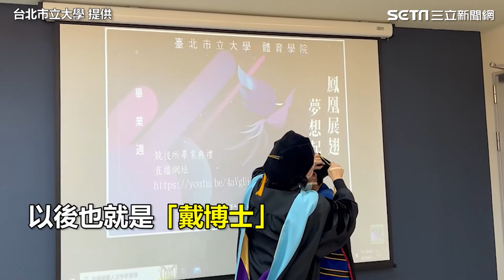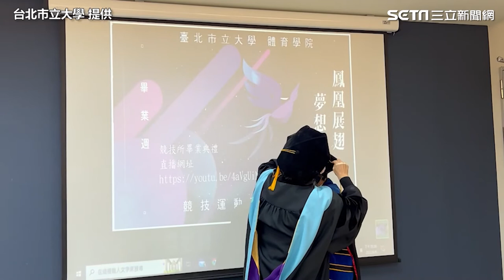提前收下生日大禮！戴資穎退王祉怡奪印尼賽第3冠｜娛樂星聞